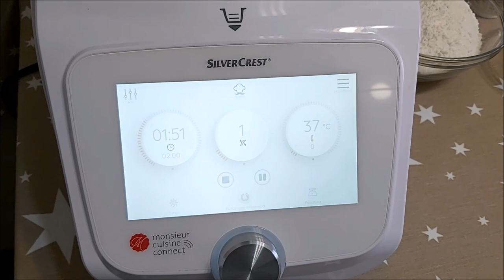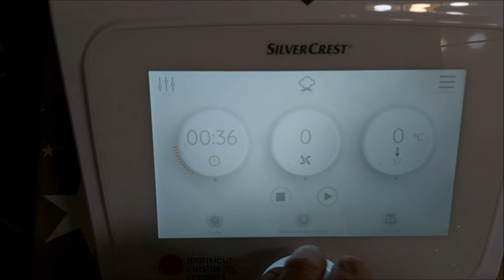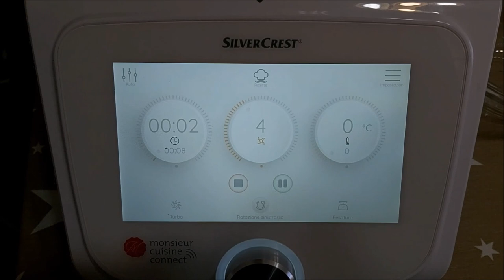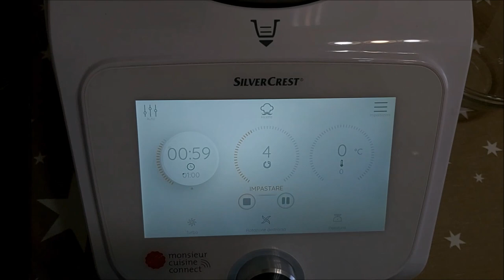★ Ricetta Panini Pan Goccioli con Monsieur Cuisine Connect ★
Come preparare dei PanGoccioli molto simili all'orginale con Monsieur Cuisine Connect? Scopri ricetta, ingredienti, procedimento e spiegazione passo passo per avere i tuoi perfetti panini al cicoccolato!

Se questa ricetta non ti convince leggine qui un'altra!